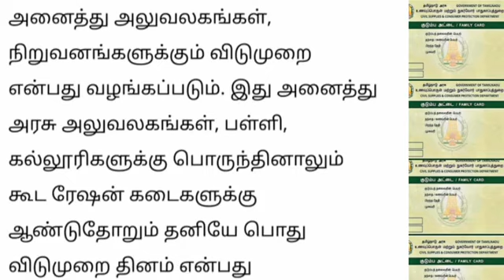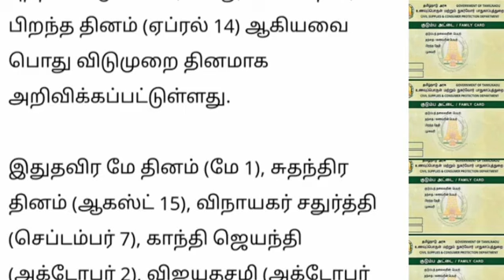தமிழகத்தில் 12 நாட்கள் ரேஷன் கடைகள் இயங்காது Ration shop news Tamil